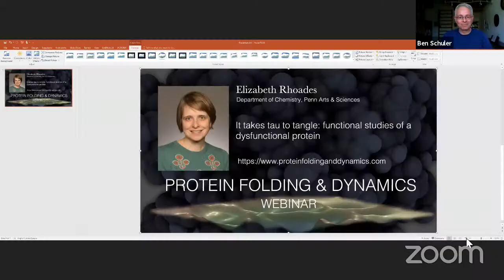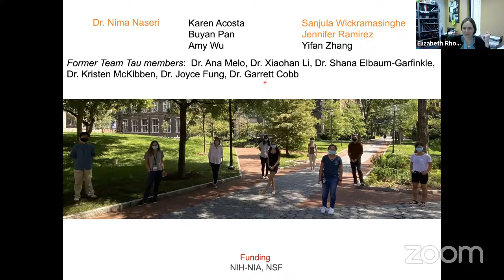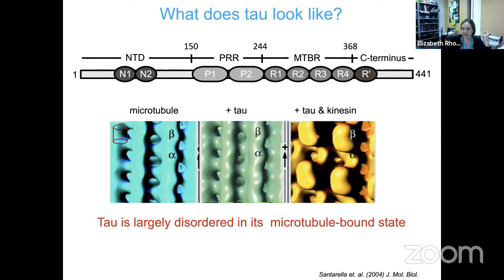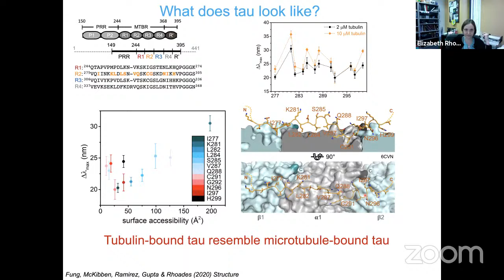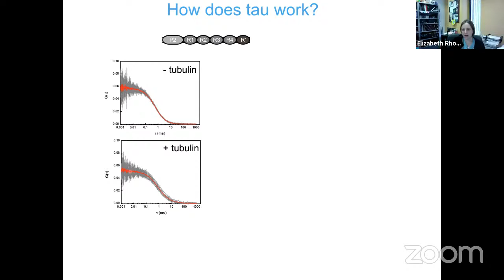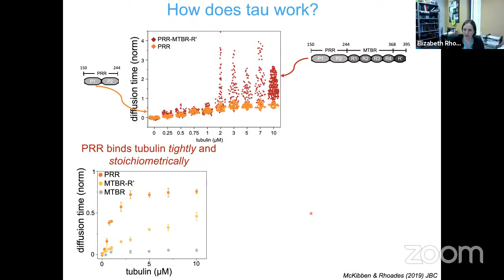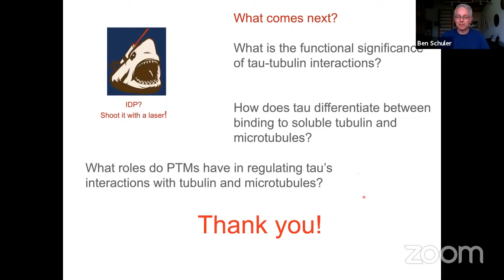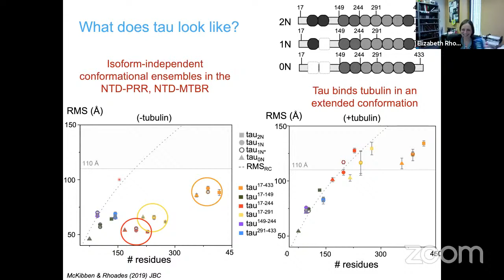Elizabeth Rhoades, 14.6.21- It takes tau to tangle: functional studies of a dysfunctional protein